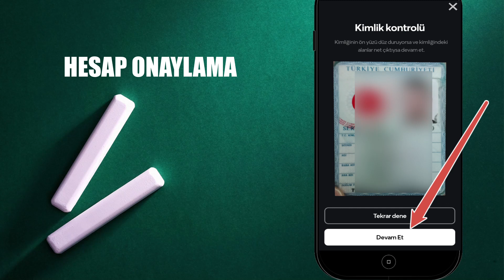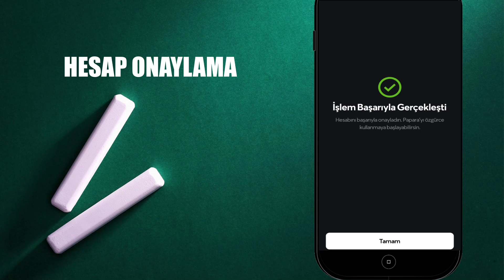Papara Hesap Onaylama - Yüz Tanıma - Kimlik Okutma - Canlılık Kontrolü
Bugün papara mobil uygulama üzerinden hesap onaylama veya papara hesap aktifleştirme nasıl yapılır bu konu hakkında video hazırladım. Papara yüz tanıma nasıl yapılır diyorsanız ya da papara canlılık kontrolü nasıl yapılır ve nasıl geçilir gibi merak edilen soruların yanıtı bu video da. Videoyu sonuna kadar izleyin ve papara kimlik okutma ve papara kimlik doğrulama işlemlerini nasıl yapabileceğinizi öğrenin.